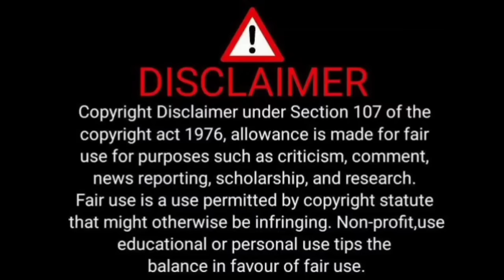Story by sam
Story of sam